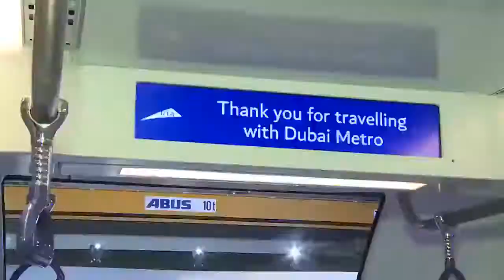SkyWay wird in Dubai dem Kronprinzen präsentiert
✅ Vergessen Sie nicht, 👍 das Video zu liken.. Wir freuen uns auf Ihre KOMMENTARE 🗨🙂
✅ Verteilen Sie dieses Video in sozialen Netzen!📢👇

Die Geschwindigkeit des Fahrzeuges beträgt bis zu 500 км/ч und seine Fahrt wird automatisch reguliert.

Wozu in SkyWay investieren:
👉 profitable Investition
👉 lebenslange Dividenden
👉 geistiges Eigentum
👉 Kooperationsperspektive

👉 Lifelong dividends
👉 Intellectual property